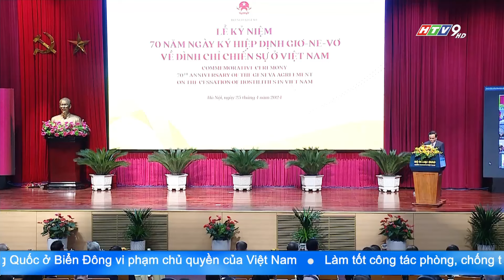LỄ KỶ NIỆM 70 NĂM NGÀY KÝ HIỆP ĐỊNH GENEVO VỀ ĐÌNH CHỈ CHIẾN SỰ Ở VIỆT NAM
Tham dự buổi lễ có Chủ tịch Ủy ban Trung ương MTTQ Việt Nam Đỗ Văn Chiến; Trưởng ban Đối ngoại Trung ương Lê Hoài Trung; Phó Thủ tướng Chính phủ Trần Lưu Quang; các nguyên lãnh đạo Đảng, Nhà nước. Lễ kỷ niệm được tổ chức theo hình thức trực tiếp và trực tuyến, kết nối với điểm cầu của các cơ quan đại diện Việt Nam ở nước ngoài.